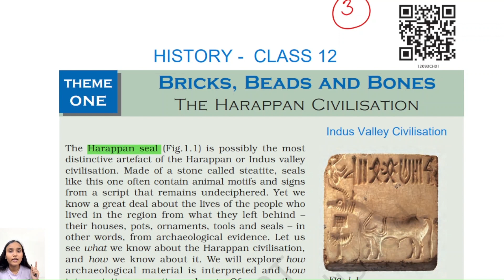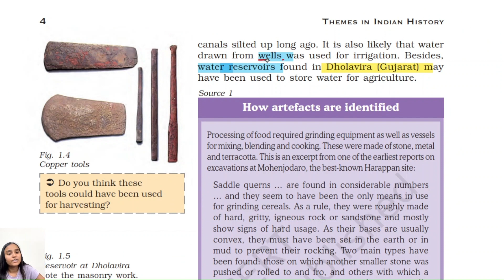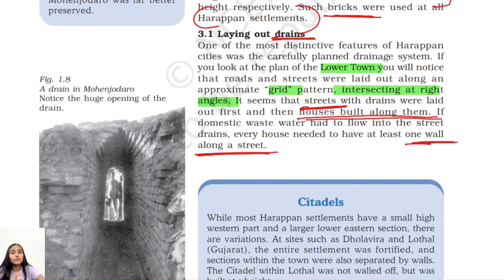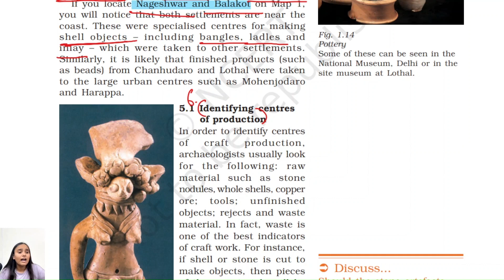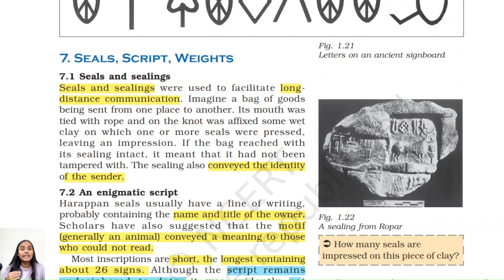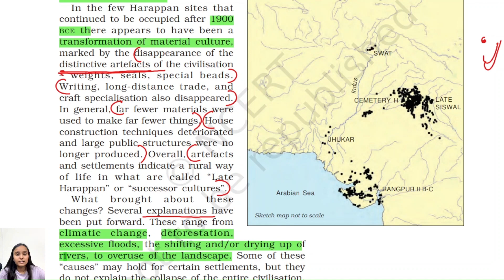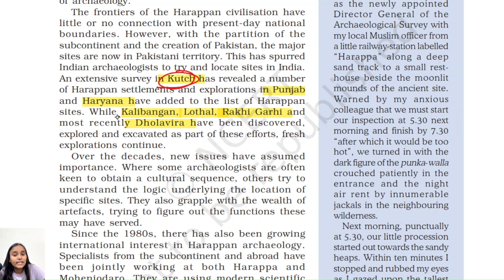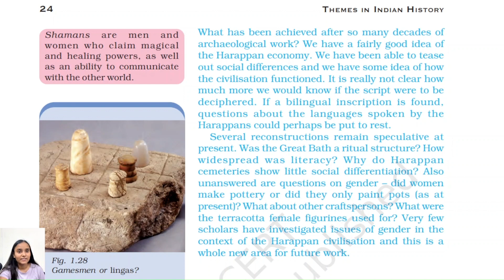Class 12th HISTORY CH 1| Bricks beads and bones | One shot explanation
Hi everyone
This video is the explanation of History Class 12th Chapter 1
BRICKS BEADS AND BONES- THE HARAPPAN CIVILISATION
The video also includes Handwritten notes.

Hope it makes your concept clear.